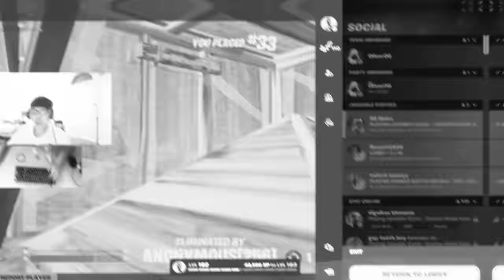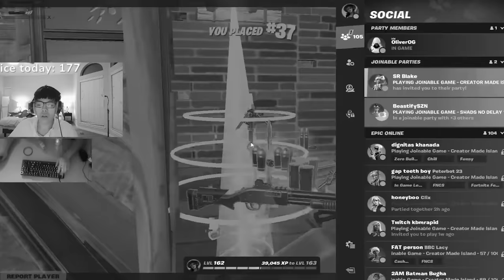My Craziest FNCS Clutch!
Hey guys in this video you will seeMy Craziest FNCS Clutch! 👑

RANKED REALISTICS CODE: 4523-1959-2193